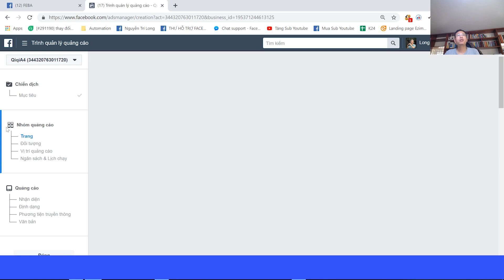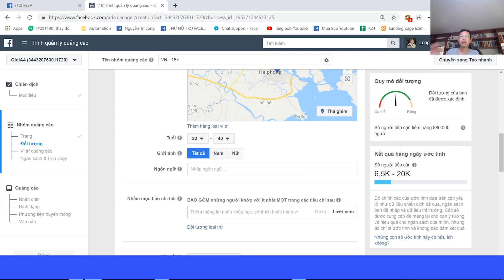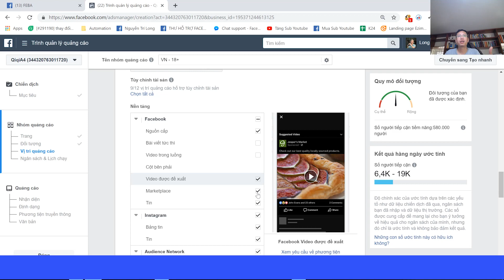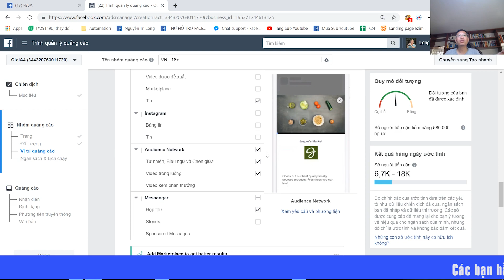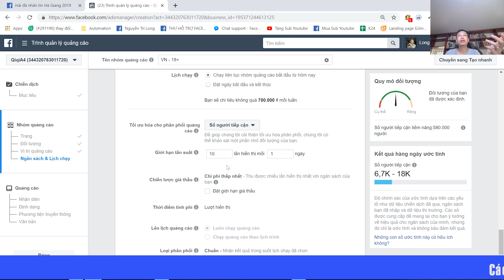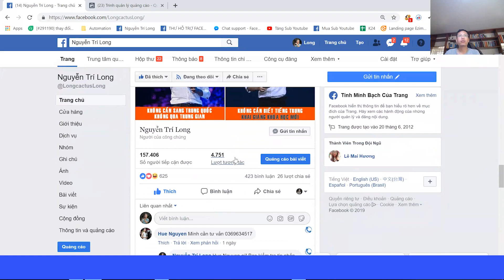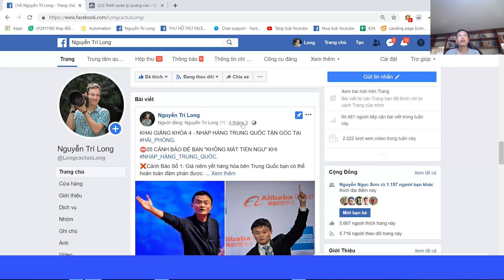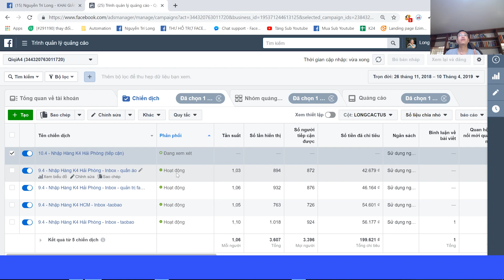QUẢNG CÁO FACEBOOK MỤC TIÊU XEM TIẾP CẬN KHÁCH HÀNG|NGUYỄN TRÍ LONG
Hướng dẫn tự chạy quảng cáo Facebook dễ dàng.

Nguyễn Trí Long - Facebook Marketing
Cho đi là mất hút.